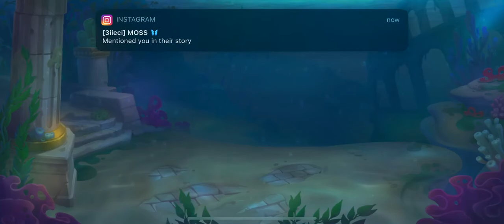Fishdom game : Level 90